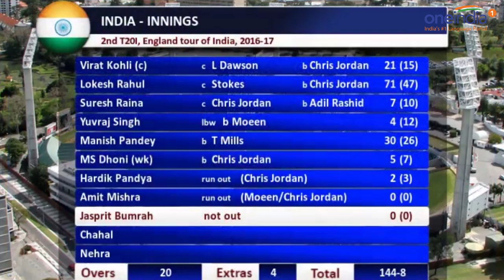India vs England Nagpur T20 Match: Watch Highlights | Oneindia News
India defeated England by 5 runs to clinch the 2nd T20I match to level the 3 match series. Take a look at the highlights of the this nail biting match at Nagpur.